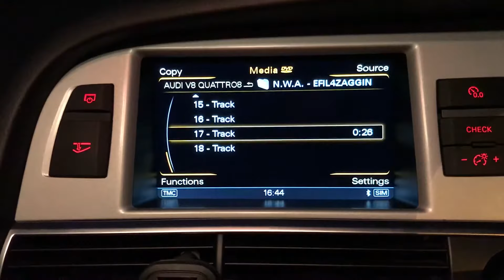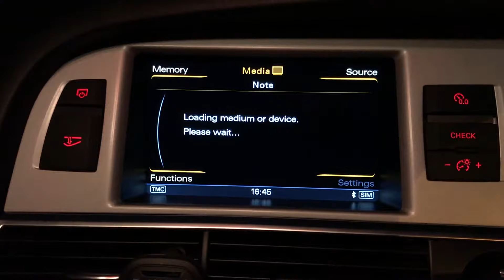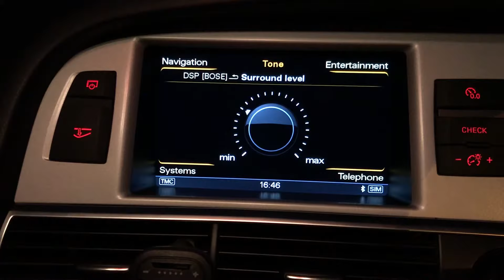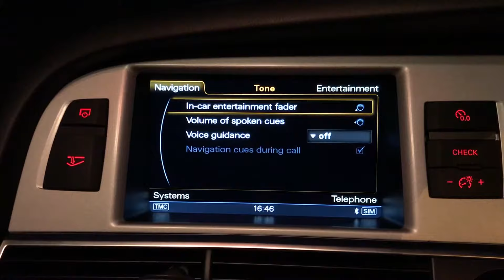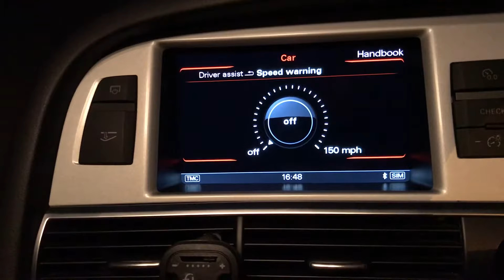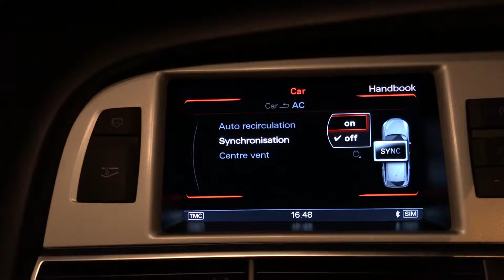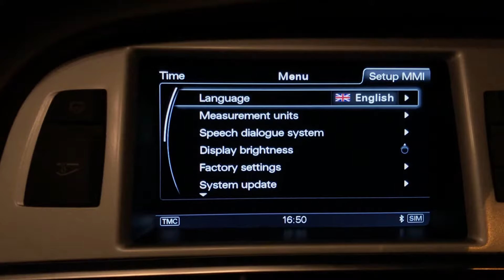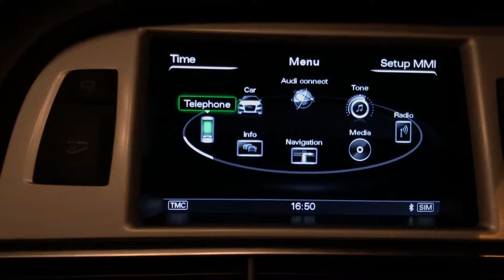MMI 3G plus Audi A6 2006